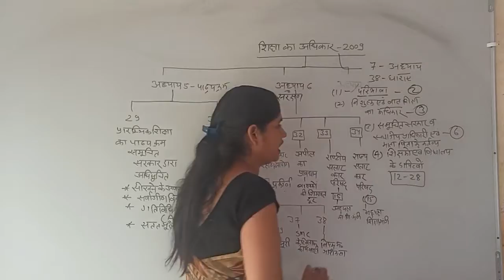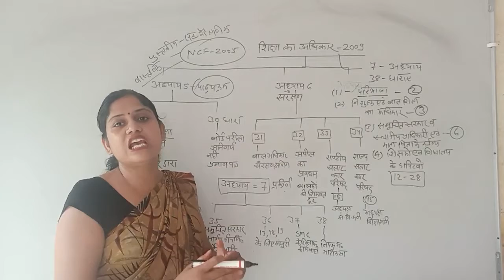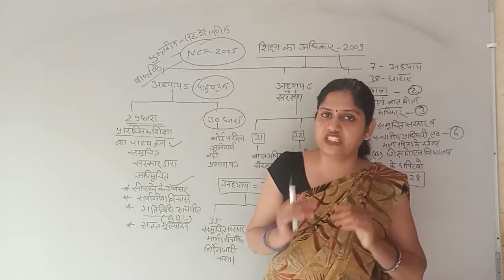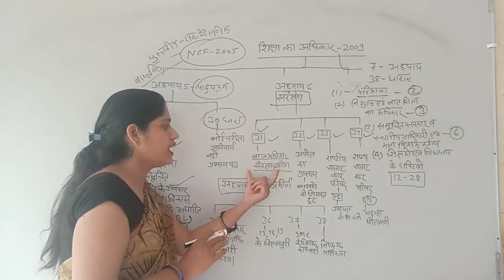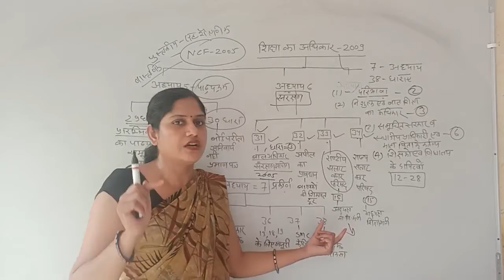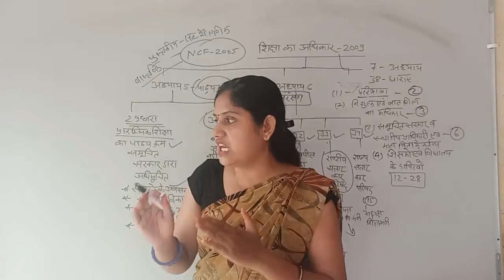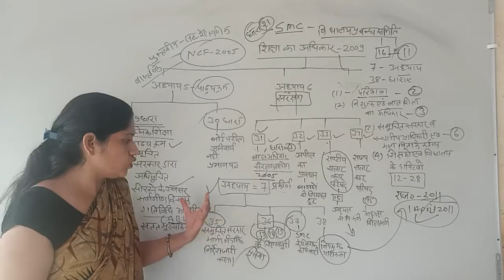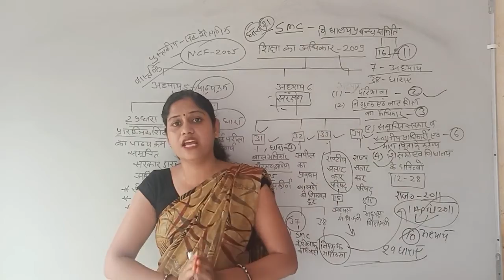Right to Education 2009 Part - 4 | B.Ed. II Year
Section 5,6,7 | Renu Vaidya